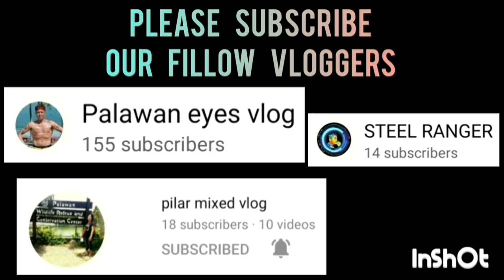NJB VS PRIME GROUP | APRIL 18,2023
NJB VS PRIME GROUP GAME HIGHLIGHTS | INTEGRATED BAR OF THE PHILIPPINES INVITATIONAL BASKETBALL TOURNAMENT 2023 AT PAUL MICHAEL INTERPRISE COVERED COURT | BRGY. STA MONICA PPC | APRIL 18,2023